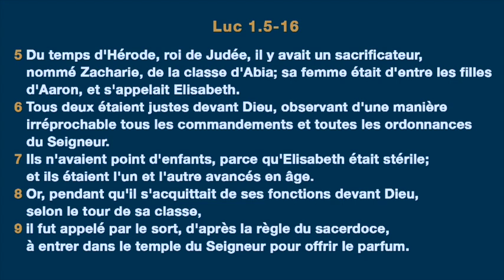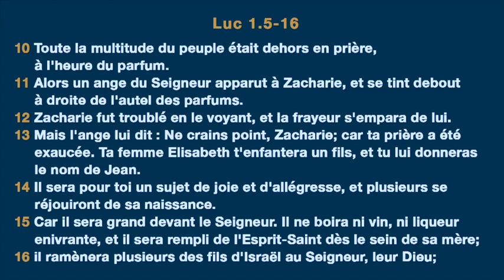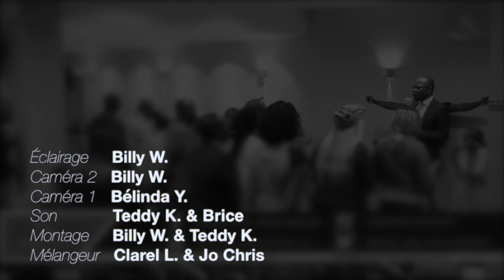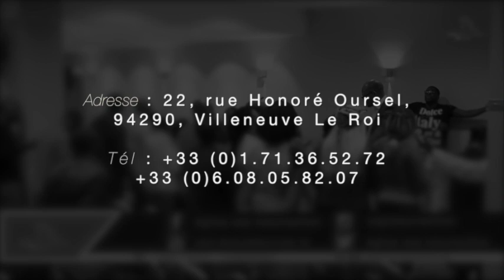Frank KUTANGA - C'est encore possible avec le Dieu de la résurrection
Titre :  C'est encore possible avec le Dieu de la résurrection
Orateur : Frank KUTANGA
Lieu: Villeneuve-le-roi, France
Date : 07/04/2017